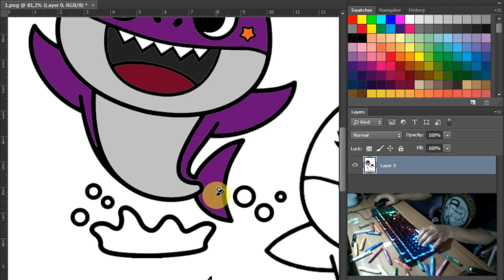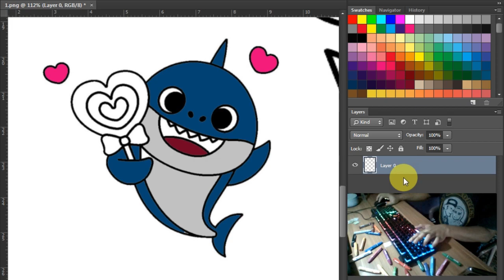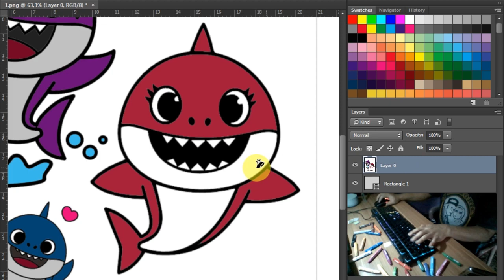Baby Shark And Family Coloring Pages With Photoshop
Coloring Pages Baby Shark And Family Drawing With Photoshop